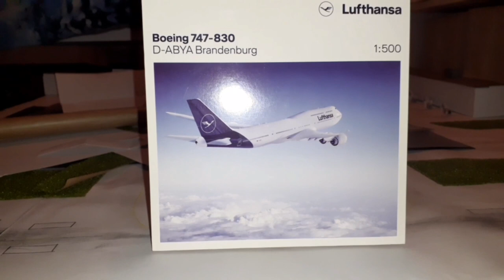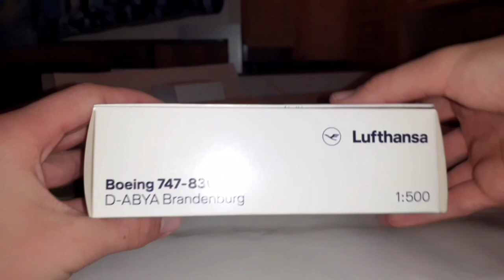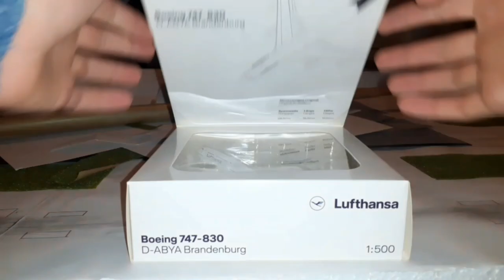Herpa wings 1:500 B747-8 Lufthansa Review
Hey leute,ich habe ein neues Modell gekauft und das Modell ist das zweit größte  Passagier Flugzeug der Welt! Der Jumbo
Ein mega großes schöne Modell und hier das Review dazu!

Modellinformation:
Flugzeug: B747-8
Airline: Lufthansa
Registrierung: D-ABYA
Preis: 35€ (28€)

Abo und like wäre cool!